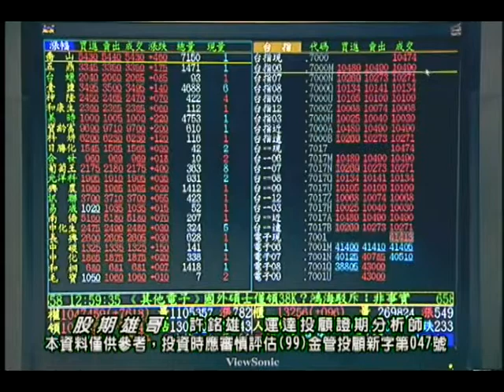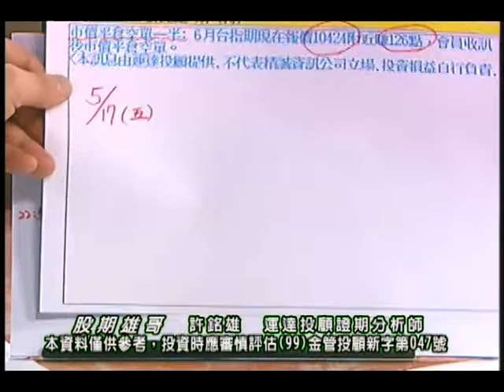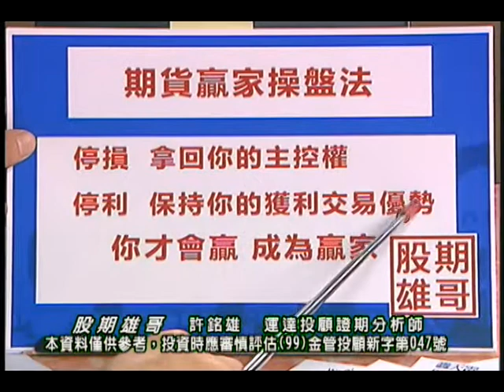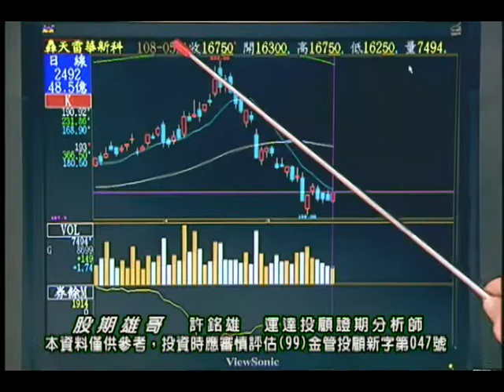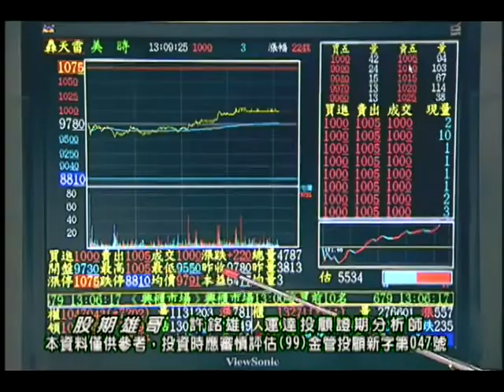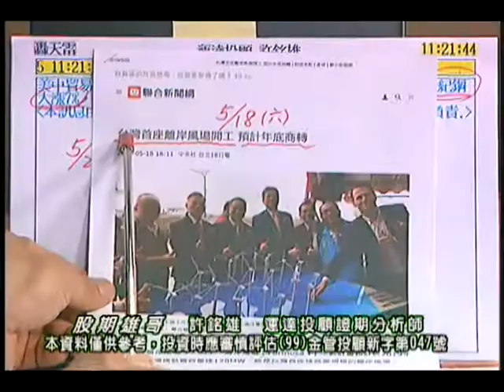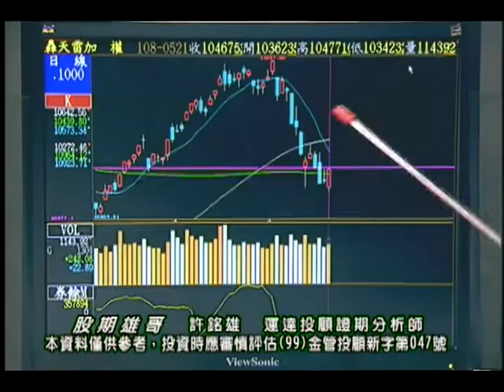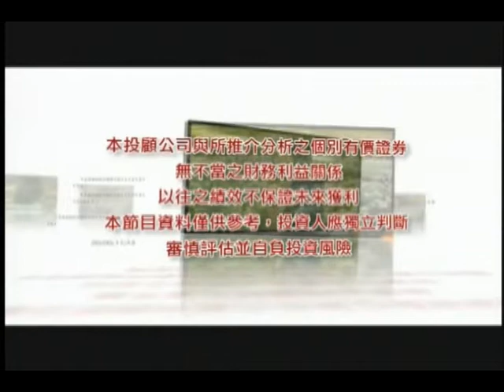20190521 許銘雄 股期雄哥